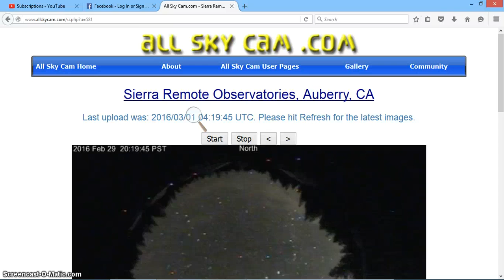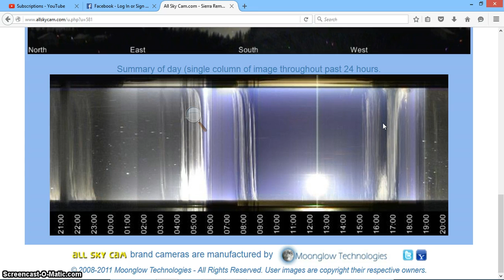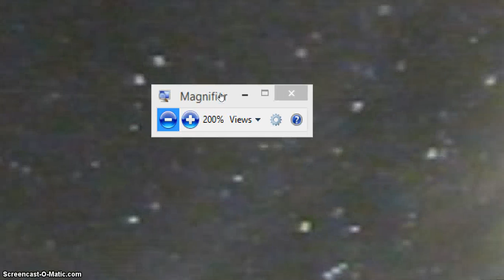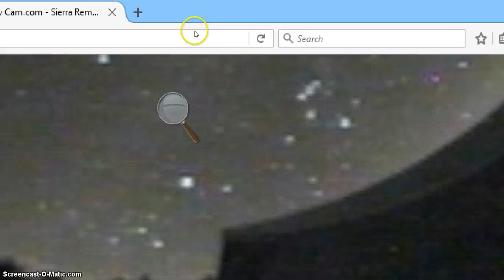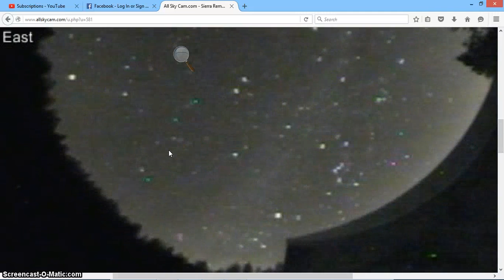sierra 2 29 2016 Searching for the Light